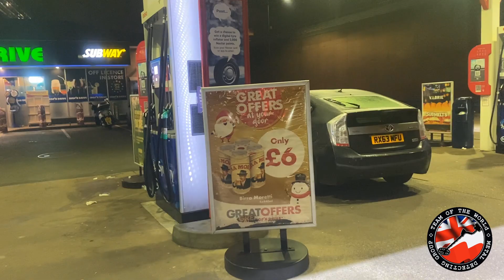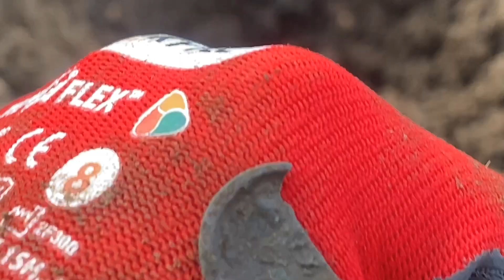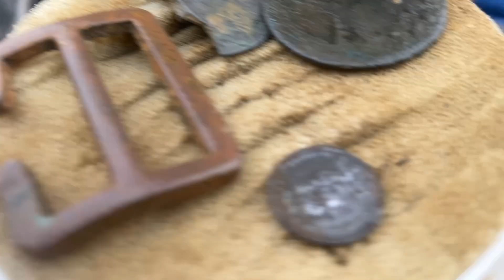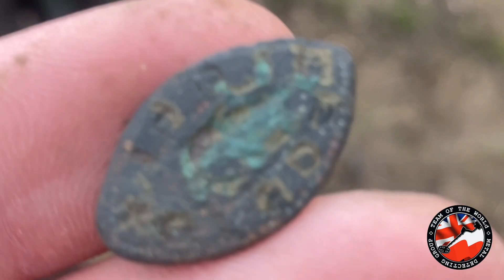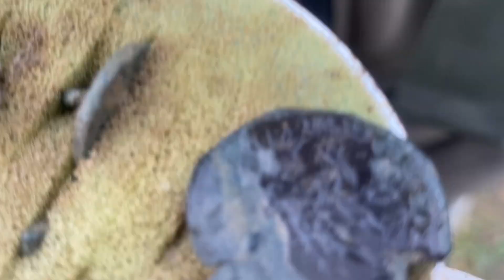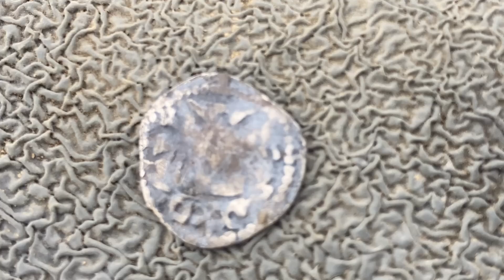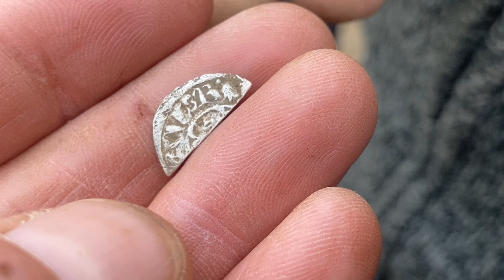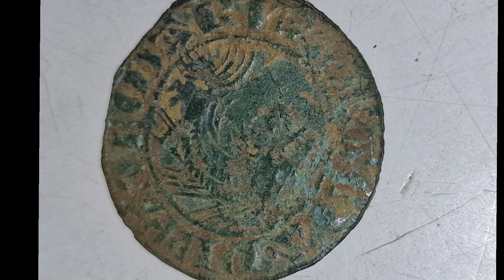Same mega fanty 👌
Kolejny wypad do Boudicca group i znów piękne fanty 💪Zapraszam do nas na grupę 👍Zostaw ślad po sobie i miłego seansiku 💪